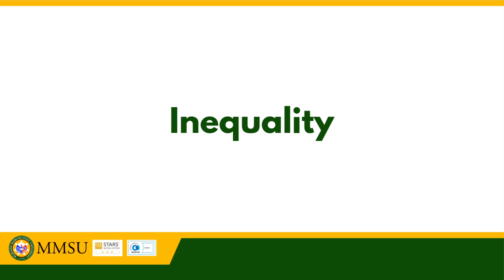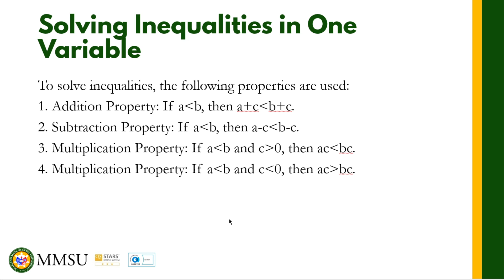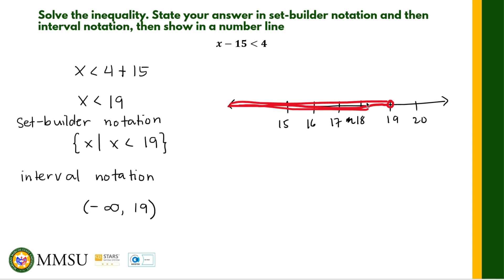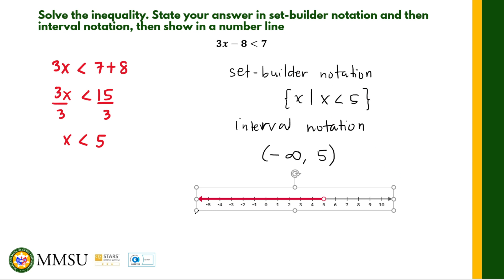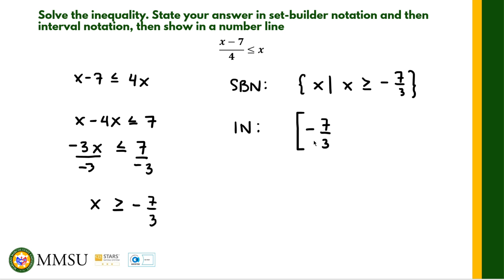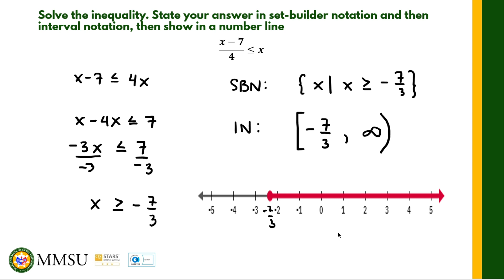Linear Inequality | Solving the Solution Set of Inequality | Precalculus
To solve inequalities, the following properties are used:
1. Addition Property: If a is less than b, then a+c is less than b+c.
2. Subtraction Property: If a is less than b, then a-c is less than b-c.
3. Multiplication Property: If a is less than b and c is greater than 0, then ac is less than bc.
4. Multiplication Property: If a is less than b and cis less than 0, then ac is greater than bc.